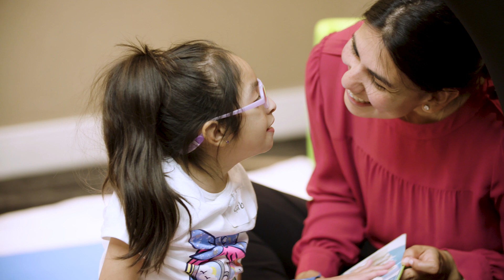YBRP and the Quest to a Cure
The Yellow Brick Road Project is collaborating with researchers from St. Jude Children's Hospital and Andlit Therapeutics, to find interventions that will change the lives of those touched by HNRNPH2 Mutations.  Please join the Quest.